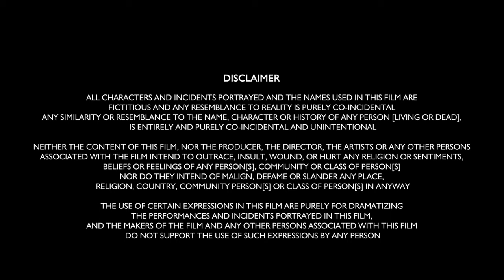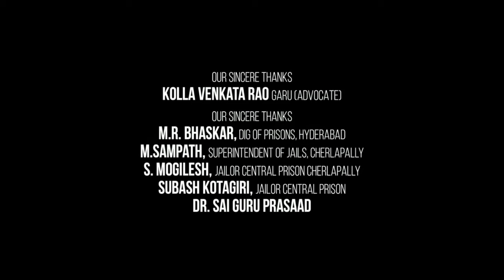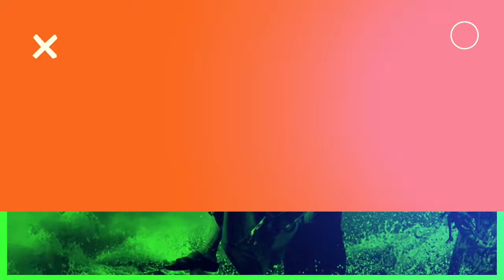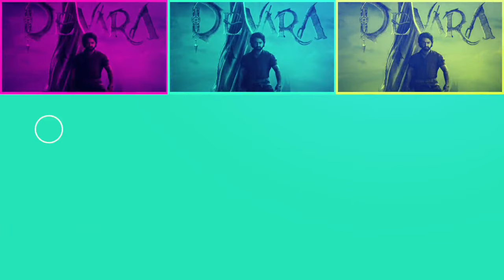Devara Full Movie In Hindi Dubbed | Jr. NTR | Janhvi Kapoor | Saif Ali Khan | Review & Facts